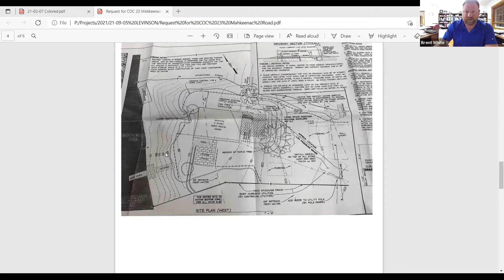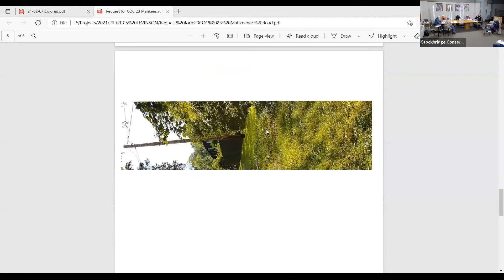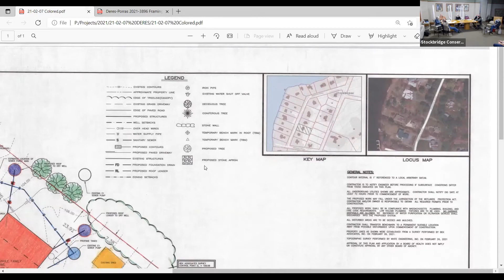Stockbridge Conservation Commission Meeting, September 28, 2021